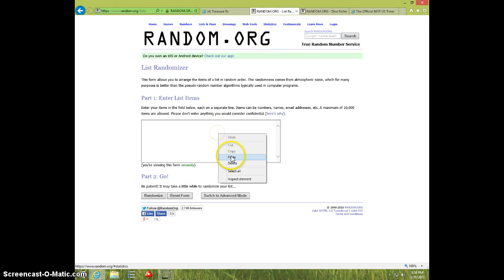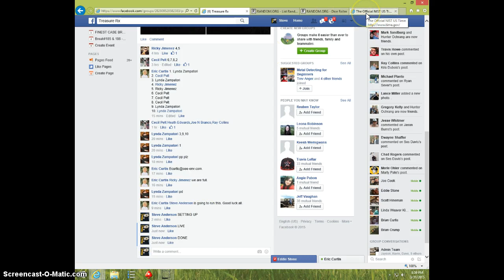PANDA ROUND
ERIC CURTIS